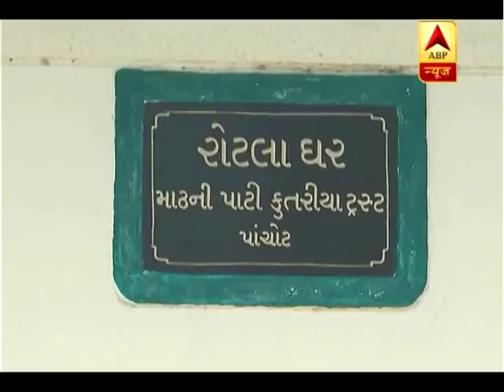गुजरात का ऐसा गांव जहां कुत्ते भी हैं 'करोड़पति' | ABP News Hindi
गुजरात का एक ऐसा गांव, जहां का हर कुत्ता है 'करोड़पति', जानें वजह